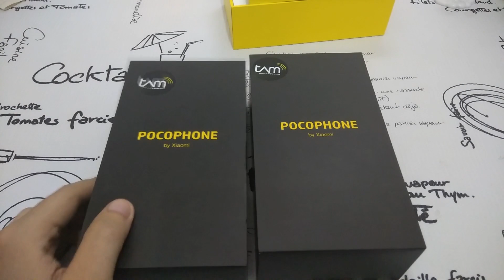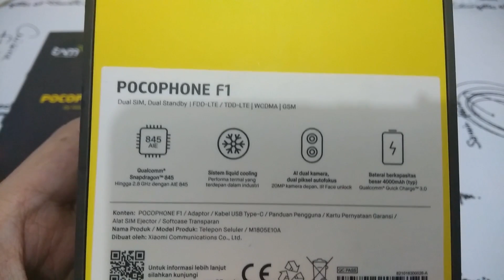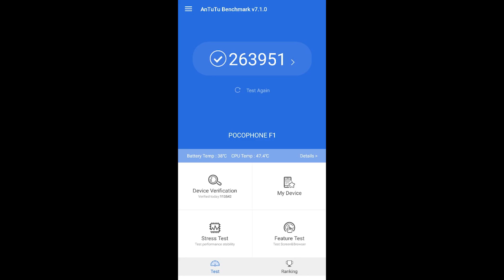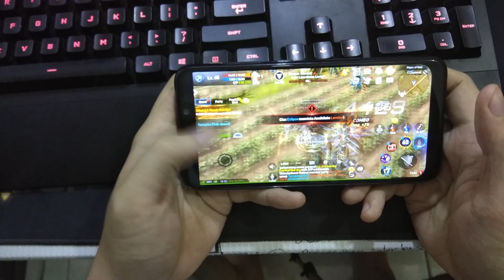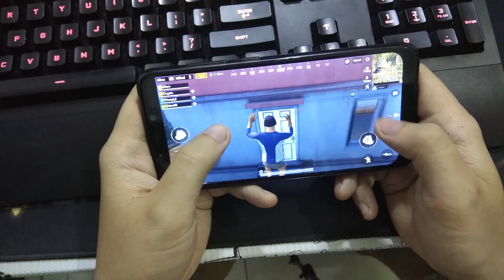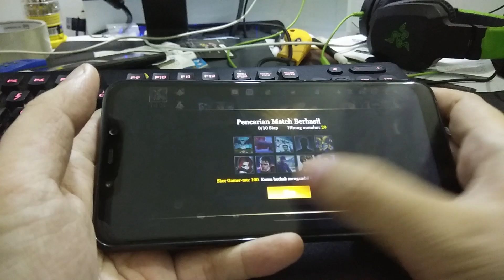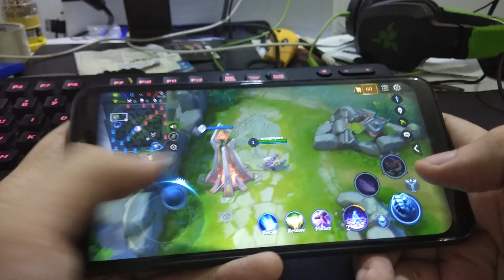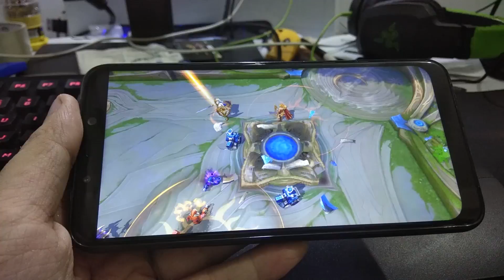Pocophone F1 - GAHAR BUAT GAMER BRO/SIST!!!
Index Video :

Unboxing : 0:46
Camera : 3:36
Antutu Benchmark : 6:29
Tes Game : 6:34
Kesimpulan :12"04